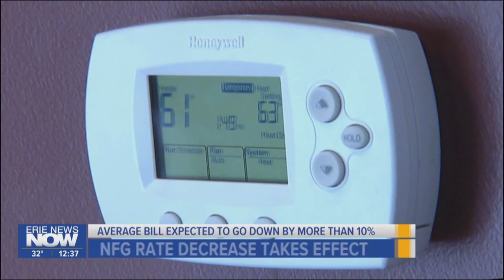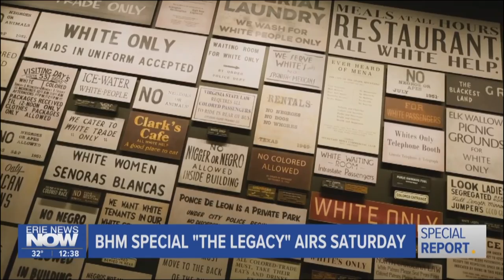Isley Gooden Febuary 2023 A Block Anchor REEL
I’m currently working in Erie, PA at WICU/WSEE as the noon anchor & 4pm reporter.